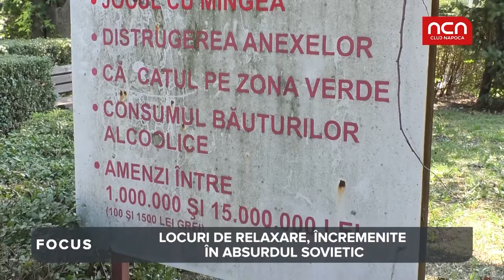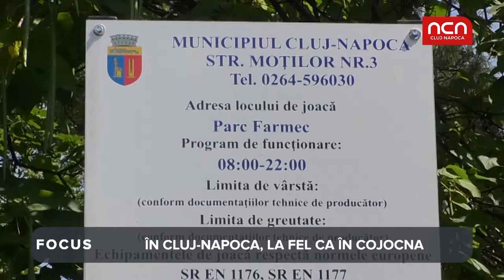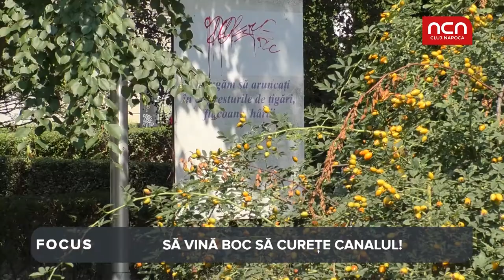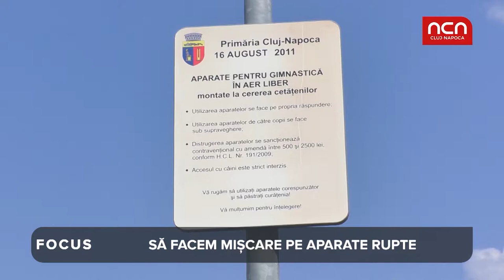Focus 24 august - parcul Farmec